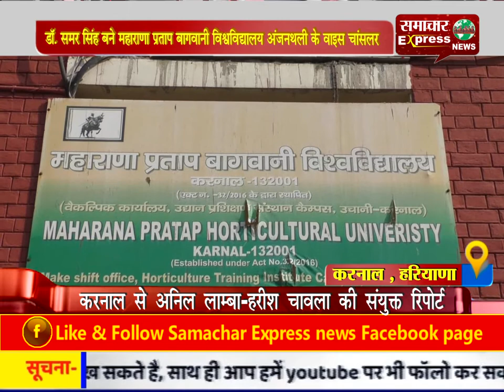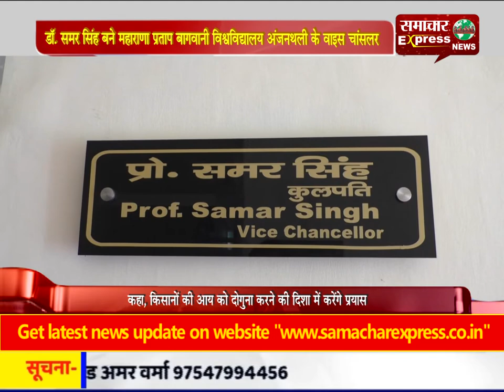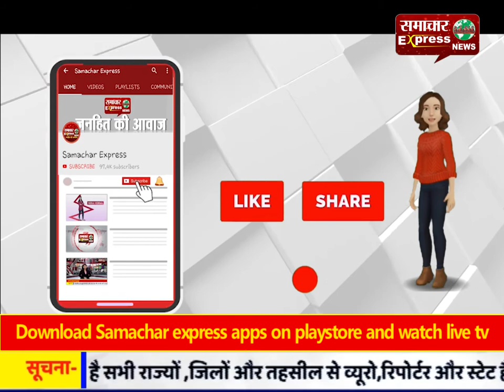डॉ. समर सिंह बने महाराणा प्रताप बागवानी विश्वविद्यालय अंजनथली के वाइस चांसलर